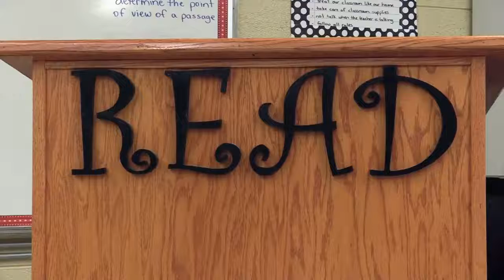Book Drive Report RTV LIVE 2019